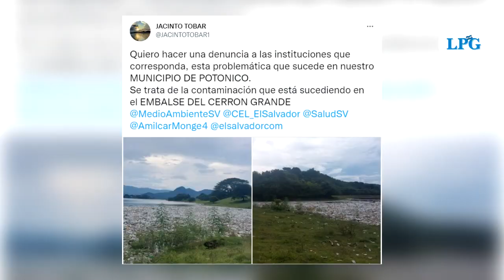Contaminación del embalse Cerrón Grande: Una amenaza para la vida de sus habitantes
La contaminación por basura en el embalse Cerrón Grande sigue afectando a la flora y fauna de la zona, así como a los pobladores de los sectores aledaños, específicamente de Potonico, Chalatenango, en donde los desechos continúan acumulándose.

¡Visítenos!